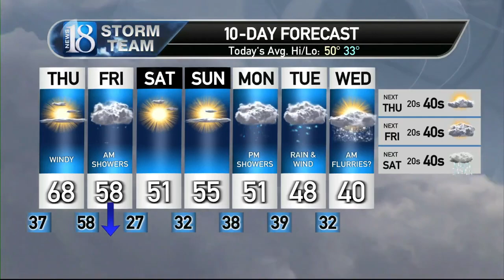November 16, 6 AM Thursday Morning Forecast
One more unseasonably mild day before rain chances return